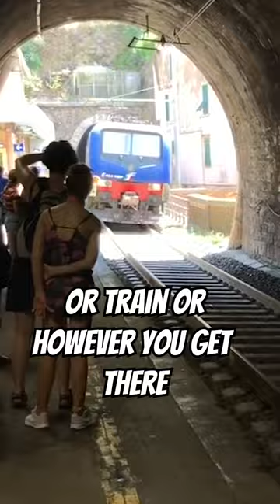Fixing "Destination Calabria" by Alex Gaudino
The song Destination Calabria by Alex Gaudino makes absolutely ZERO sense.

This video is a Radio Mike Original Production.

Most podcast thumbnails by Patrick De Gilio